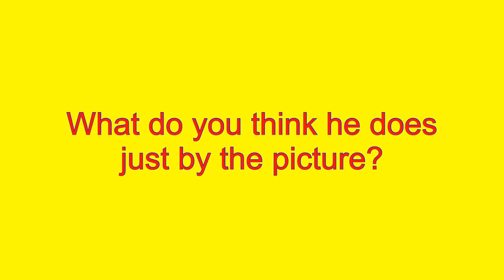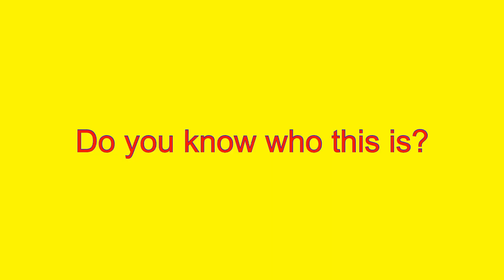Son Heung Min Picture Reaction!